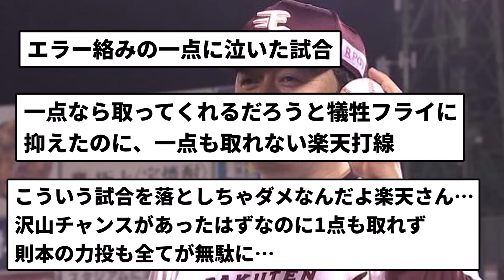【石井監禁】宮城県仙台市宮城野区宮城野2丁目11-6 完封負けだし赤字なので収容【反応集】【プロ野球反応集】【2chスレ】【5chスレ】【クソMAD】